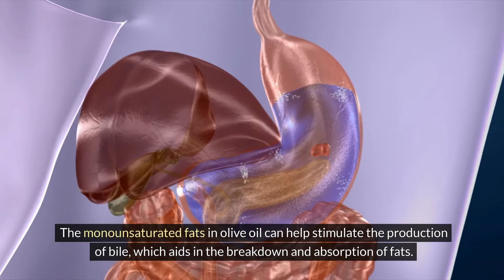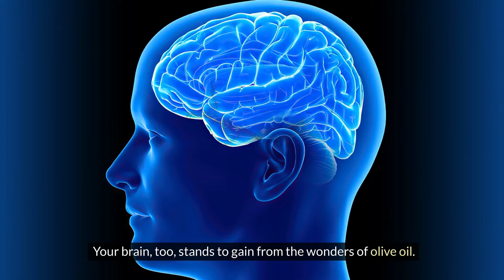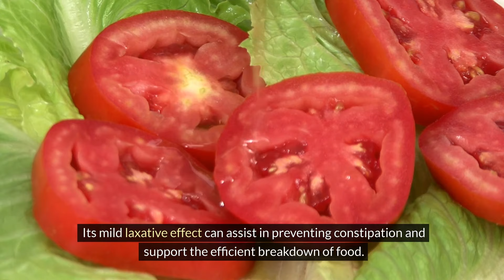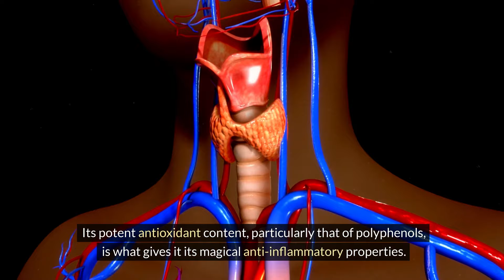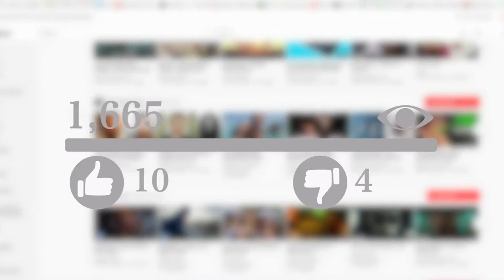What Happens If You Drink Olive Oil Before Bed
Ever wondered if there's more to olive oil than just a kitchen staple? Prepare to be amazed as we delve into the surprising benefits of sipping on olive oil before hitting the hay!

In this video, we uncover the fascinating effects of consuming olive oil before bedtime. From potential weight loss benefits to improved digestion and glowing skin, the wonders of this golden elixir are bound to leave you astonished!

Join us as we explore the science behind this age-old practice and uncover the secrets of why so many swear by this simple yet powerful bedtime ritual. Plus, we'll debunk common myths and misconceptions surrounding olive oil consumption, shedding light on its true potential for enhancing your overall well-being.